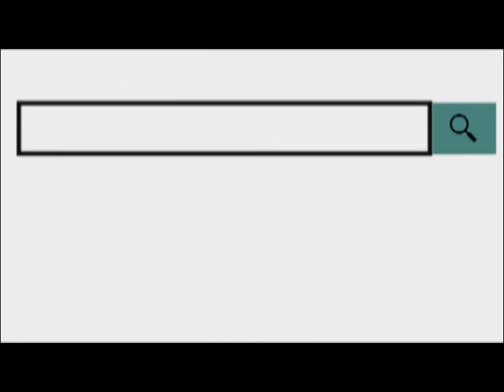पुष्कर में पानी के टैंकर ने 5 वर्षीय मासूम बालिका को कुचला हुई मौत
10 Feb 2019,
       तीर्थ नगरी पुष्कर में अवैध रूप से दौड़ रहे पानी के टैंकर ने एक बार फिर रविवार को 5 वर्षीय मासूम बालिका को मौत की नींद सुला दिया। हादशे के बाद टैंकर चालक मौके से फरार हो गया । बाद में घटना की सूचना पर पहुँची पुलिस ने टैंकर को जब्त कर चालक की तलास शुरू कर दी।
बसंत पंचमी के शुभ अवसर पर बजरंग कॉलोनी में 5 वर्षीय देवी रूपी मासूम बालिका चंपा अपने घर के बाहर खेल रही थी इसी दौरान यमदूत बनकर आये पानी के टैंकर चालक ने लापरवाही से मासूम को कुचल दिया जिससे उसकी मौत हो गई। हादशे के बाद परिजनों ने बच्ची को अस्पताल पहुचाया लेकिन इससे पहले ही उसने दम तौड़ दिया । बच्ची की मौत की खबर सुनते ही परिजन बिलख पड़े। सूचना पर पहुची पुलिस ने मृत बच्ची का पोस्टमार्टम करवाकर शव परिजनों के सुपुर्द कर दिया।
आपको बता दे कि पुष्कर में आएदिन पानी के टैंकरो से हादशे हो रहे है लेकिन जिम्मेदार अभी भी मूक दर्शक बनकर तमाशा देख रहे है।